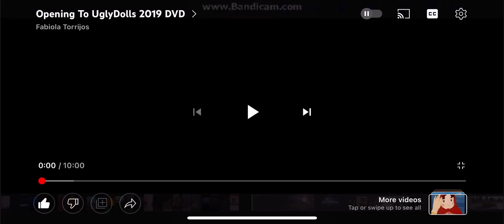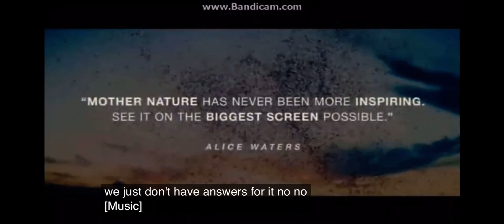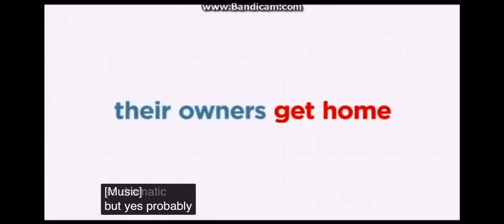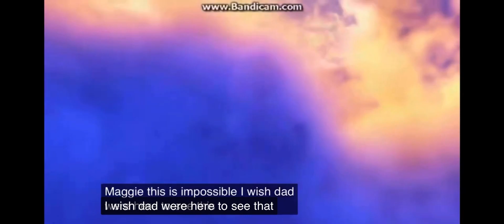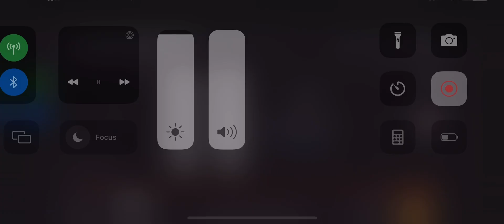Opening To UglyDolls 2019 DVD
1. Universal Logo
2. A Dog’s Journey Blu-ray & DVD Trailer
3. A Biggest Little Farm 2019 Trailer
4. The Secret Life Of Pets 2 Blu-ray & DVD Trailer
5. Curious George: Royal Monkey DVD Trailer
6. Onward 2020 Trailer
7. Abominable 2019 Trailer
8. DVD Menu
9. FBI Anti-Piracy Warning Screen
10. Blue Rated PG Screen
11. Universal Pictures 2019 Logo
12. STX Films 2019 Logo
13. Alibaba Pictures 2019 Logo
14. Original Force 2019 Logo
15. Start Film